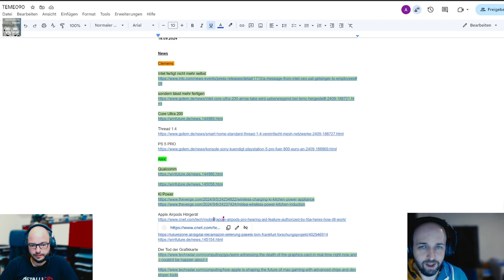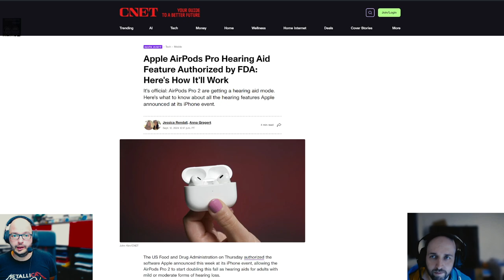Techtelmechtel Episodenausschnitt: Apple Hörgerät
Bei der Apple Keynote war etwas spannendes dabei und zwar ein Hörgerät von Apple, wie das?